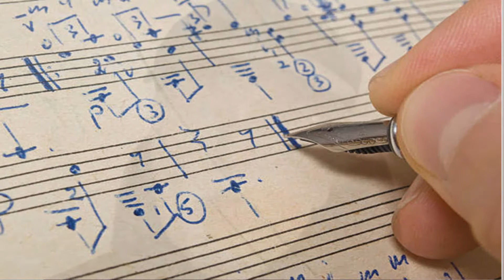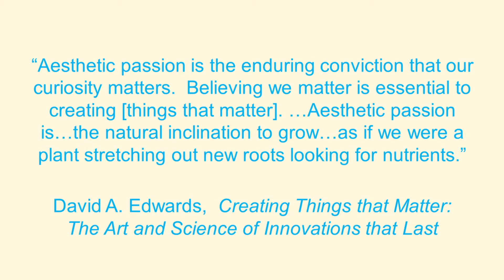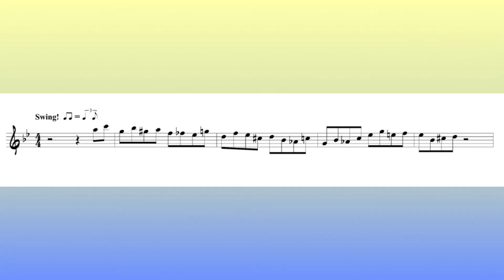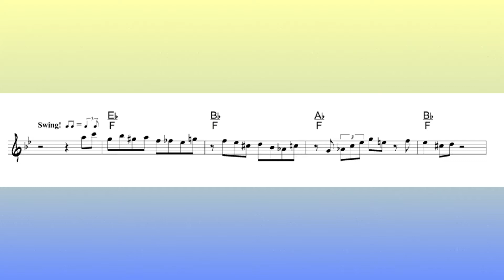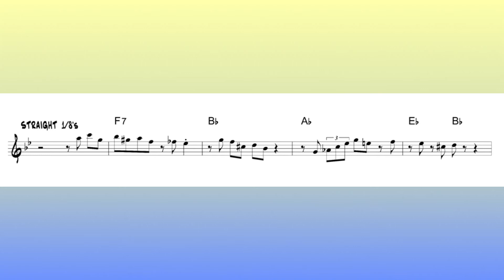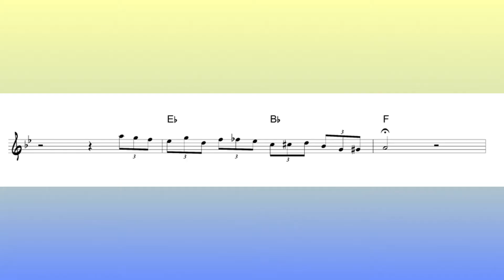BLOW TILL YOU KNOW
Are you in a rut musically?   Unable to find your own, unique improvising style?   Longing to compose pieces that perfectly captures your deepest, personal thoughts, feelings, and dreams?   There's a voice all your own hidden inside you just itching to express itself.  Here's a simple, invigorating, enjoyable way to access that inner spontaneous creative spark locked up inside you.

Download the recording and sheet music of this piece in all 12 keys

Learn to play by ear quickly and effectively with "New Ears Resolution

Opening and closing theme:  "Where Is Love" by Will Brady and Richard Stekol from the Epic LP "Honk";   saxophone solo by Craig Buhler